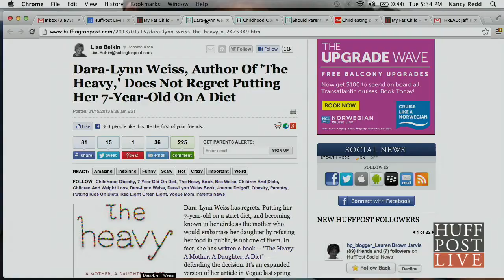I Put My 7-Year-Old On A Diet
A controversial book details a mom who put her 7-year-old on a strict diet. Was this good parenting or contributing to a future eating disorder? What's a parent to do? Joining Nancy Redd to discuss is Author Dara-Lynn Weiss.